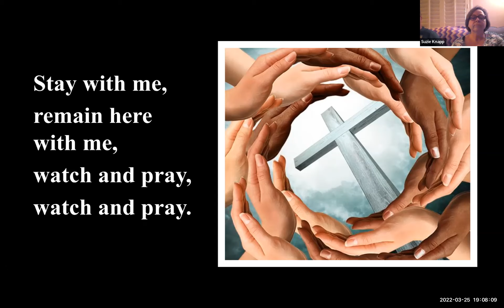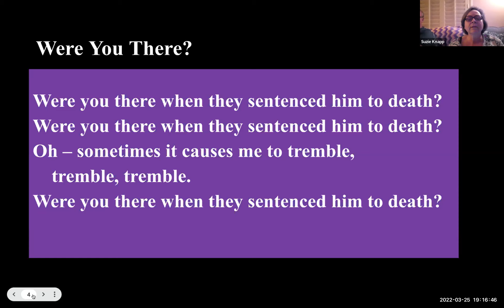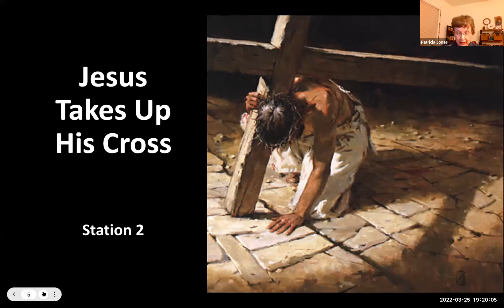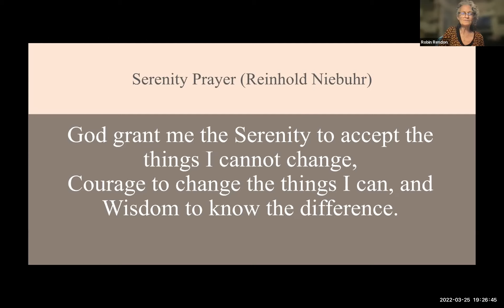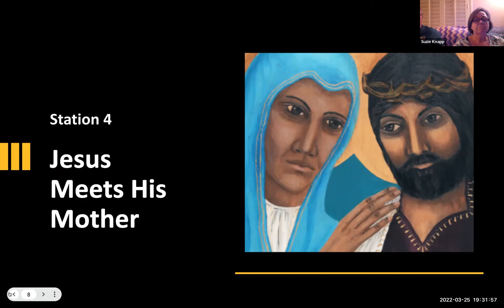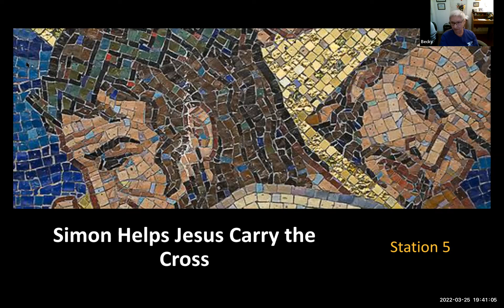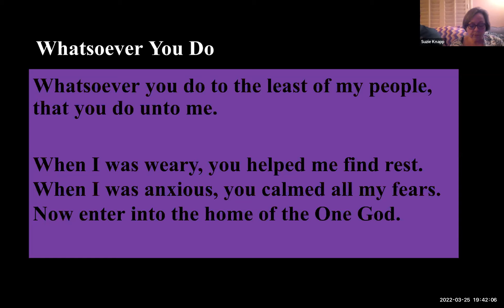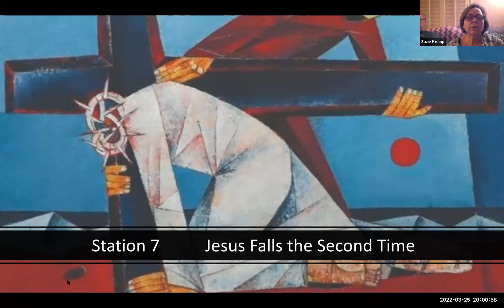2022 Stations of the Cross Part 1